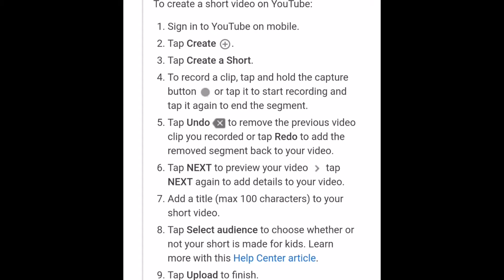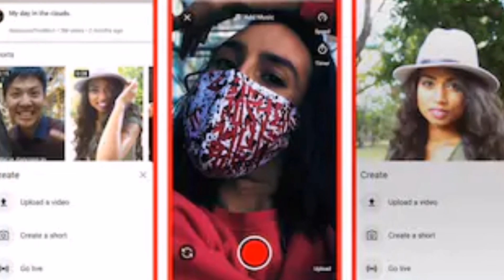🤔🤔YouTube shots😀video monetize hoga🤔🤔 ||Watchtime or Subscriber add hoga ya nhi🤨🤨||full information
I have cleared all the doubts related to Short videos monetization, watchtime, subscriber and views. And difference between short and story tab.

👉In this channel you will get all the updates related to tech. Info about the mobile phone's, tablets, computers etc. And knowledge about the editing skills. And tip related to YouTube.